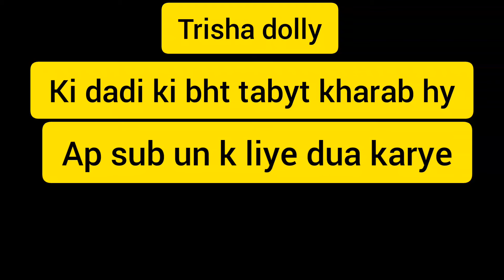Trisha dolly ki dadi k liye dua kaye